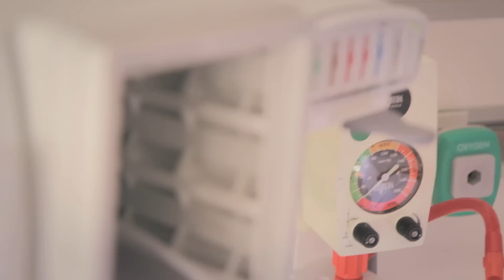Understanding Pediatric & Adult Congenital Heart Valve Surgery With Dr. Hyde Russell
In this video, Dr. Hyde Russell, of Northwestern Memorial Hospital, addresses pediatric heart valve surgery and the Ross Procedure, a unique form of aortic valve replacement. To learn more about Dr. Russell, please